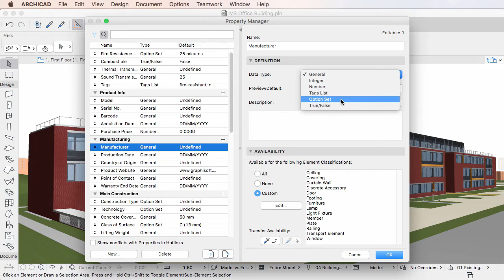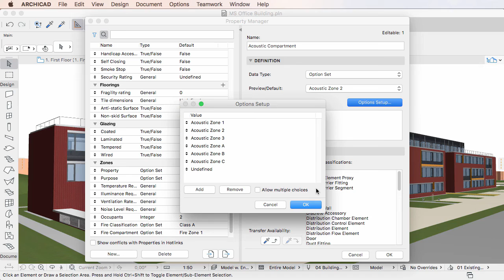Property Option Sets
ARCHICAD 20 offers 6 Data Types for Properties. This video clip discusses the “Option Set” Data Type available in the Property Manager Dialog of ARCHICAD 20.